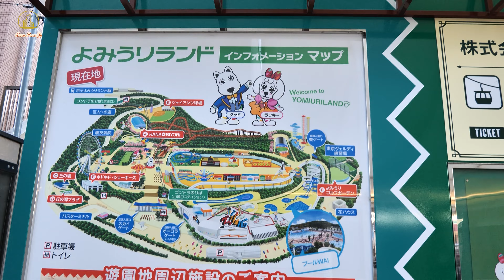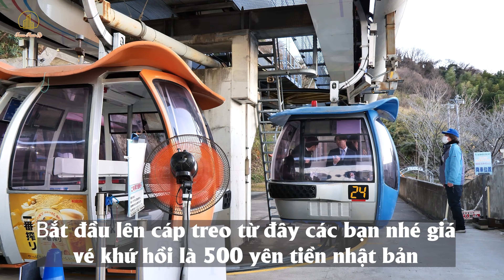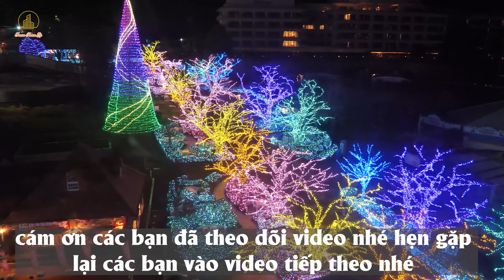Yomiuri Land Tokyo Christmas Lights japan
►© Đây Là Video Gốc Bản Quyền Thuộc Về Tuấn Phan JP
►©Copyright by TuấnPhanJP 👉Do not Reup